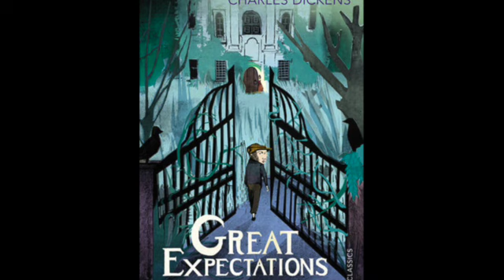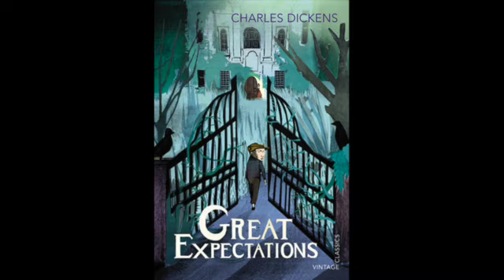Great Expectations Vol 2 Ch 4 Audiobook by Charles Dickens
Audio recording of Great Expectations volume 2 chapter 4 in which Pip becomes acquainted with Mr. Pocket and his family.

Characters in volume 2 chapter 4: Pip, Mr. Herbert Pocket Jr., Mr. Pocket, Mrs. Pocket, Jane, Mrs. Coiler, Mr. Drummle, Mr. Startop, Joe, Fanny, Millers

Great Expectations is written by Charles Dickens. This book is in the public domain. This production of the reading of Great Expectations is performed by Classics with Kiki.

A new chapter is uploaded every Wednesday.

Have a book you want read aloud? Leave it in the comments! (Must be in the public domain.)